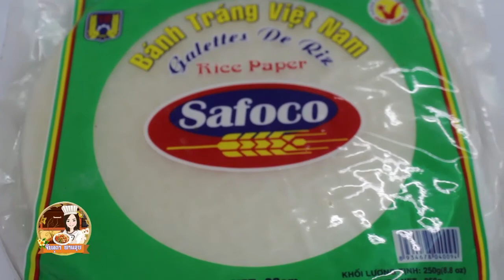Lao fry eggroll with fresh vegetables ອາຫານລາວ - อาหารลาว